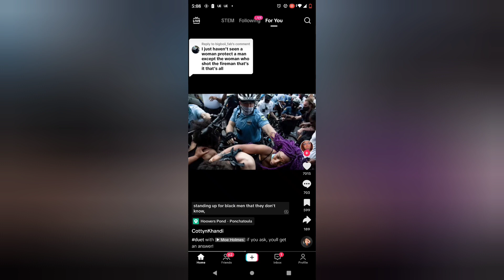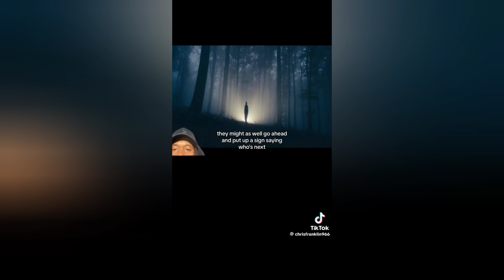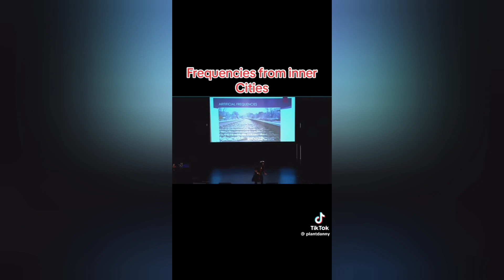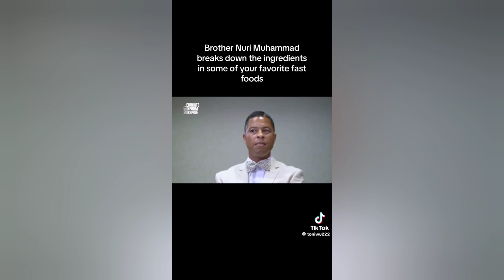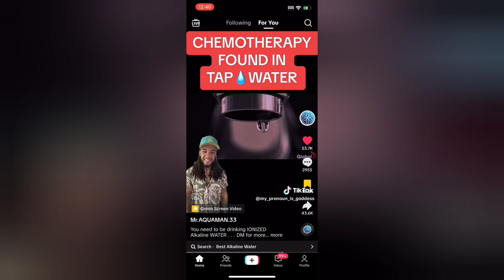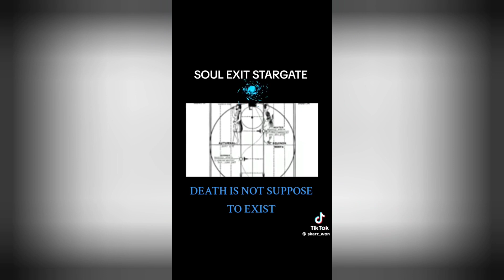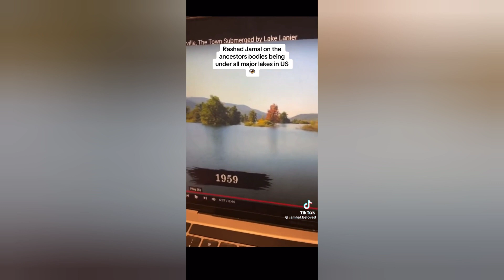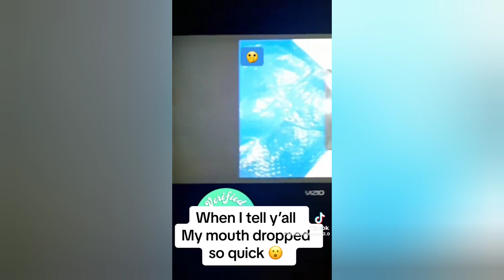woke tiktok theories